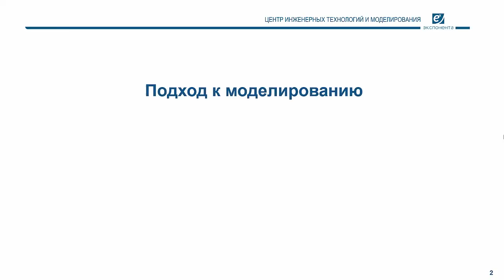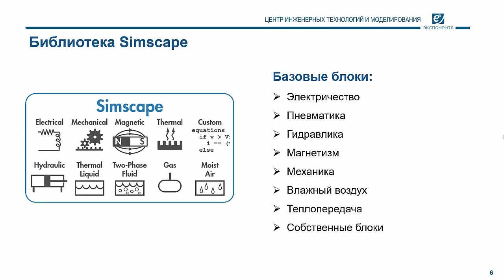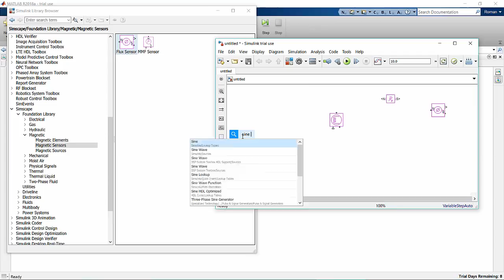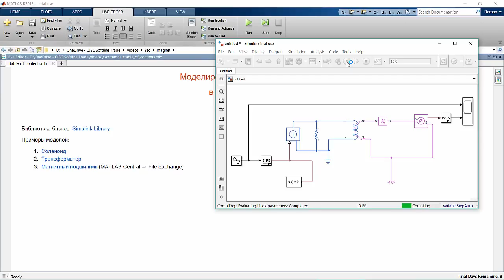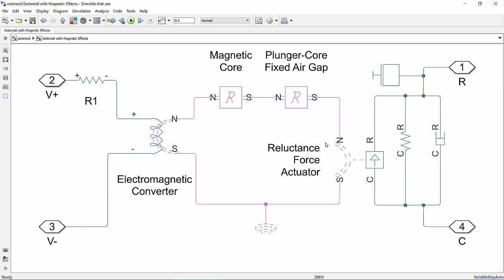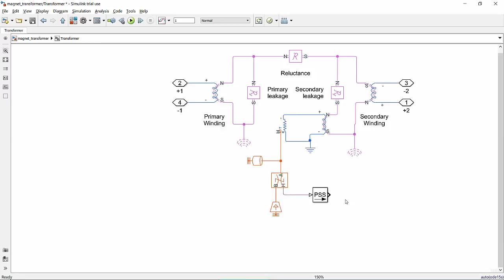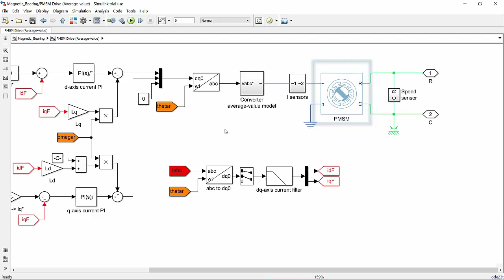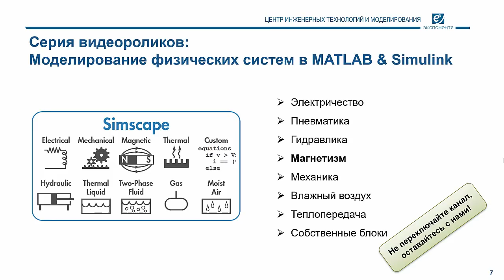Моделирование физических систем: 04. Магнетизм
Это видео – часть серии видеороликов, посвящённых моделированию физических объектов, и в нём инженер ЦИТМ Экспонента Роман Мнев покажет вам, как с помощью библиотеки Simscape можно моделировать магнитные системы.